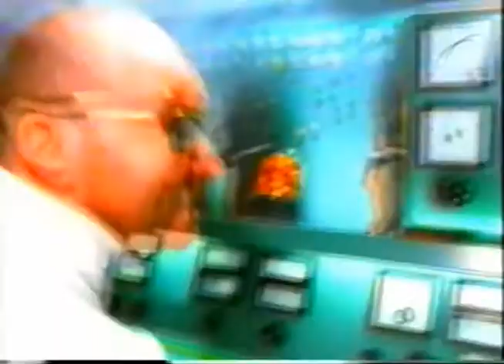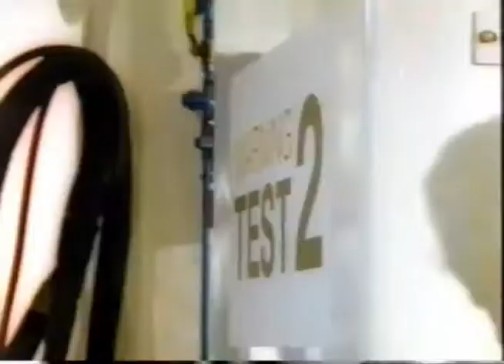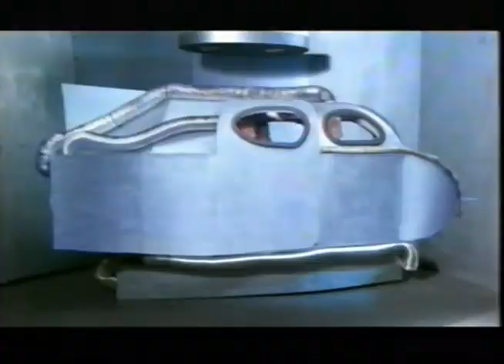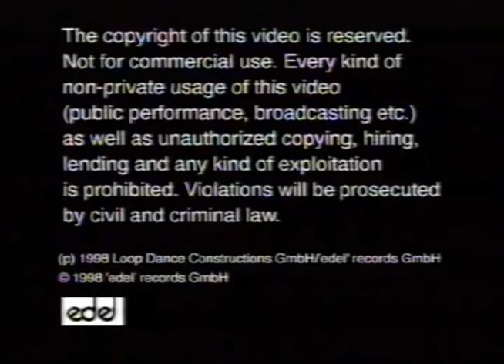Scooter - Rough & Tough & Dangerous - The Singles 94/98 Full VHS HD Rip 1998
Scooter - Rough & Tough & Dangerous - The Singles 94/98 1998 VHS
RAR Full Video Ripped From ORIGINAL VHS in maximum Quality ass posible.

Germany - Edel # 0064503CLU
00. (0:30) Intro
01. (3:37) Hyper Hyper
02. (3:55) Move Your Ass!
03. (3:47) Friends
04. (3:55) Endless Summer
05. (3:25) Back In The U.K.
06. (3:47) Let Me Be Your Valentine
07. (3:42) Rebel Yell
08. (3:36) I'm Raving
09. (3:38) Break It Up
10. (3:31) Fire
11. (3:50) The Age Of Love
12. (3:38) No Fate
13. Interview with Rick J. Jordan
14. (0:25) Making Of No Fate - edit